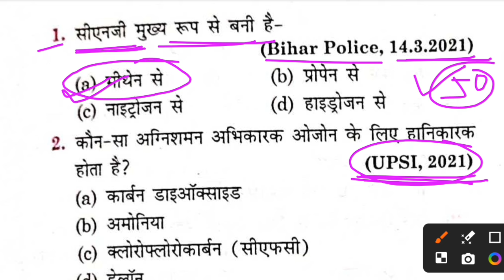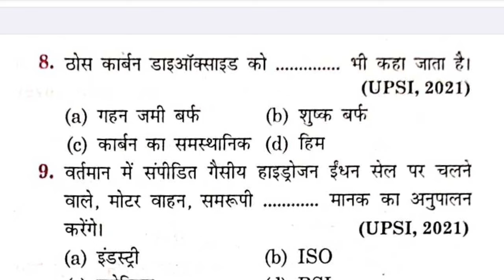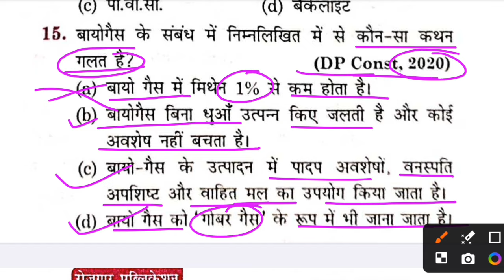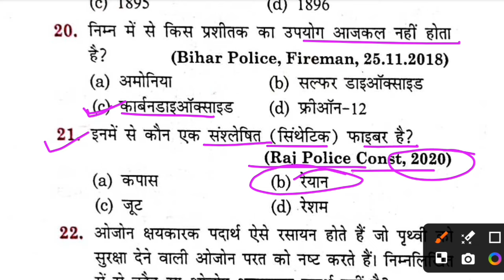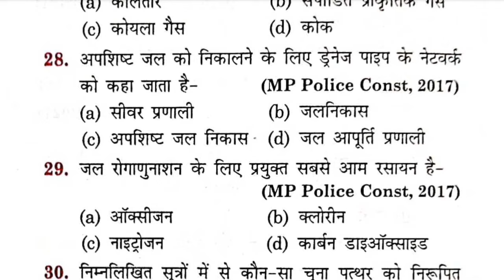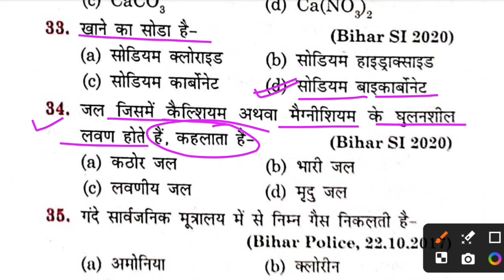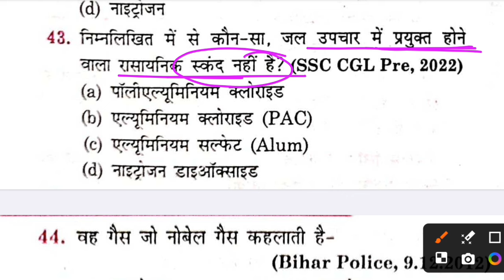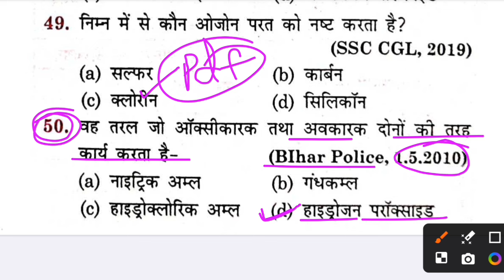Bihar Police Re-Exam 2024 | रासायन शास्त्र : विविध | Bihar Police science | bihar police gkgs class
Bihar Police Re-Exam 2024 | रासायन शास्त्र : विविध | Bihar Police Science class | bihar police gkgs class
👉For pdf & updates join Telegram